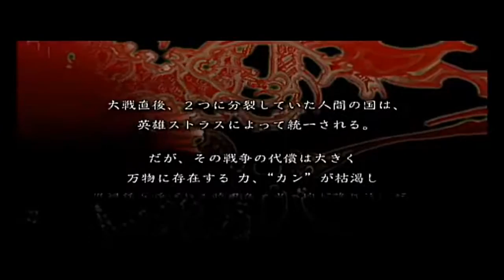Magna Carta 2: Debut Trailer